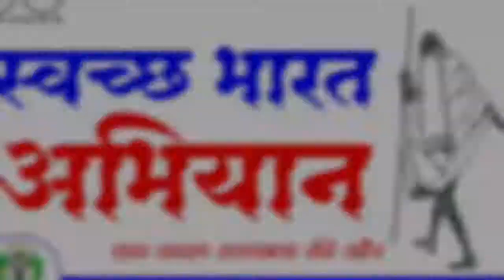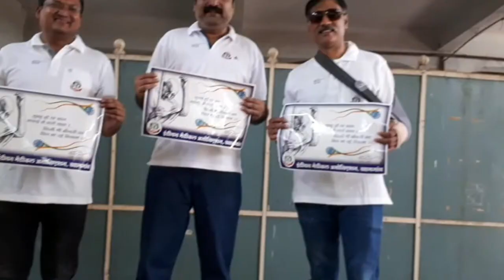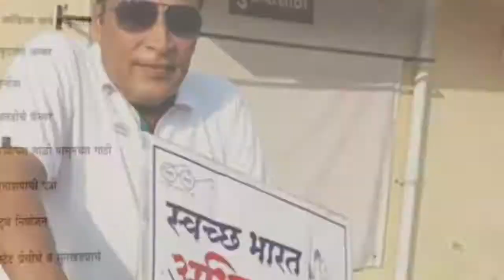IMA KHAMGAON - CYCLE RALLY (RELOADED)